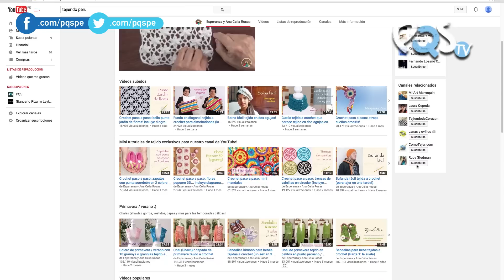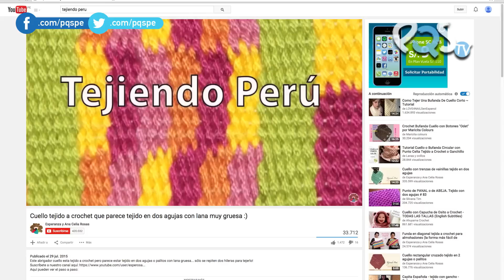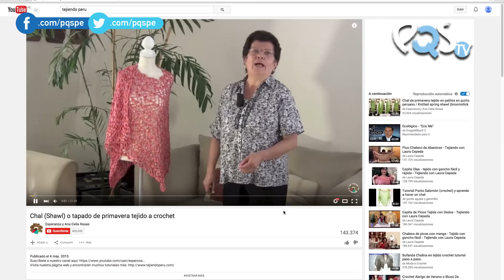Tejiendo Perú: Aprende a tejer con Esperanza!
Ana Celia y Esperanza Rosas, nos cuenta la historia de Tejiendo Perú, un portal de videos en Youtube que le enseña a la gente a tejer y bordar. No te lo pierdas!

- Facebook.com/pqspe
- Twitter.com/pqspe